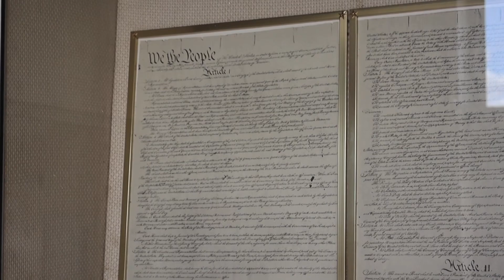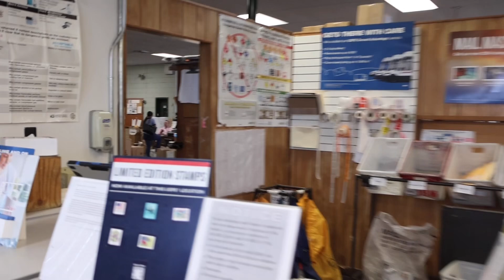1ST Amendment Audit! Milford Massachusetts Post Office!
Thank you for being part of our community! The Milford, Massachusetts post office set a shining example during our first amendment audit, highlighting the power of civic engagement. Share your insights below!